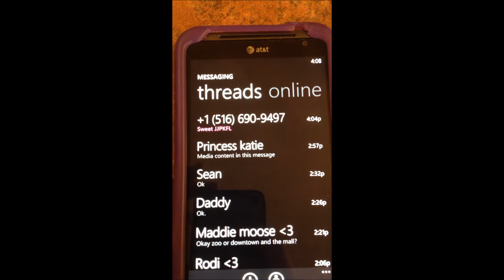april 1: Maddie Moose and Princess Katie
so today our friend Rachel came into town and we went to the walk bridge with her and then the mall.